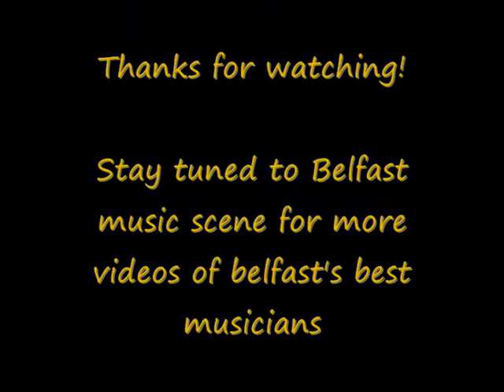The Clog Hoppers part 2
the clog hoppers play a familiar classic.